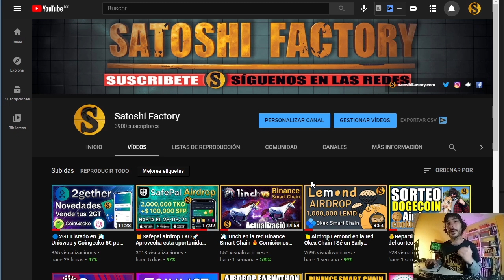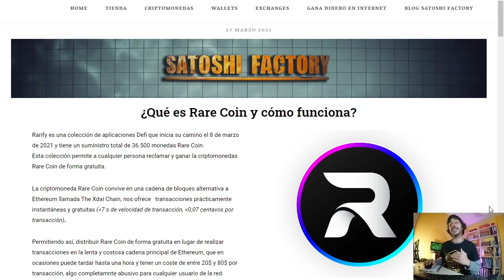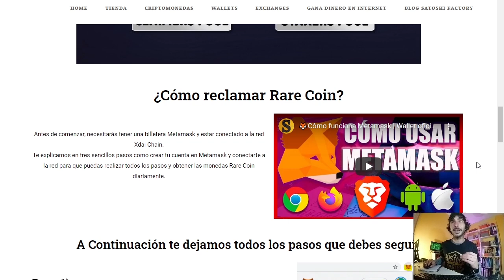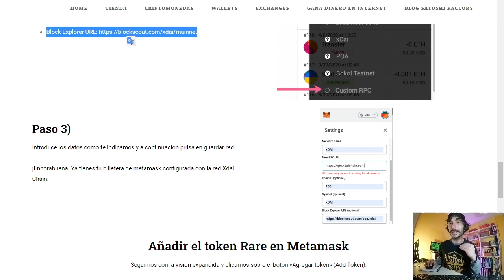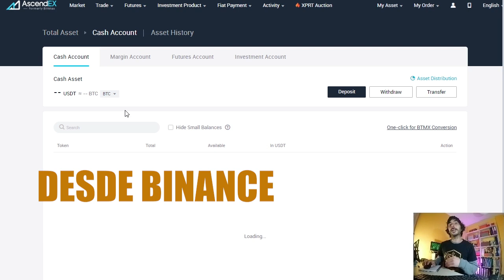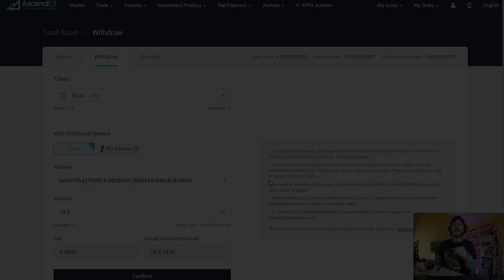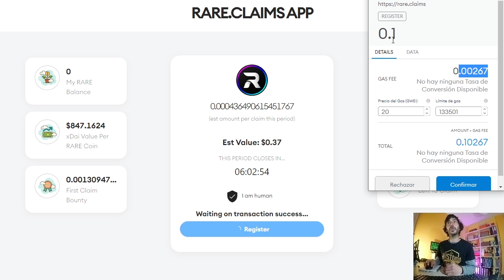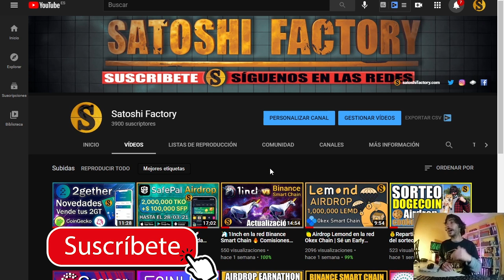🔮Rare Coin Airdrop | Reclama esta gema oculta de la red Xdai chain Tradeable en Honeyswap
Rarify es una colección de aplicaciones Defi que inicia su camino el 8 de marzo de 2021 y tiene un suministro total de 36.500 monedas Rare Coin.
Esta colección permite a cualquier persona reclamar y ganar la criptomonedas Rare Coin de forma gratuita.

🐝Exchange descentralizado Honey Swap para intercambiar tus recompensas en Rare Coin

Datos para añadir Red Xdai en Metamask ⬇️⬇️
Network Name: xDai
Chain ID: 0x64
Symbol: xDai

Dirección del contrato del token Rare Coin: 0xCF740AC463098E442B31A5E88F4b359B30255616

Recuerda guardar tus criptomonedas de forma segura en una hard wallet
🔐Ledger nano S o X ⬇️⬇️

💫CÓDIGO⬇️⬇️
MBXFFQ

BTC: 1HC6tW9t6uPyfE6gVr4RLzEinzu1Xb7jBx
ETH: 0x314946c00730Db7793A58388ce60CaB65BCFF135
LTC: LMgkVTcpyHGABnRuGw4fMrrhRUsFuUZYS3
DOGE: DGL6oA9MUMDiEszJeE2CMBwjcrMzBP7Nfb